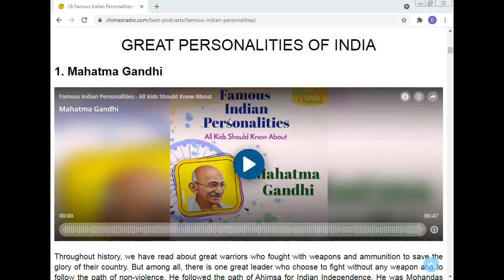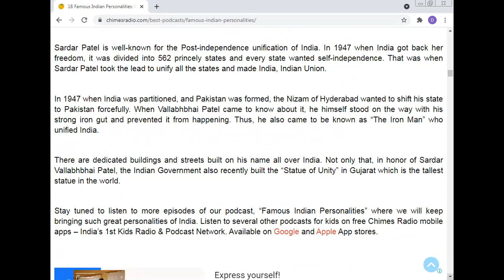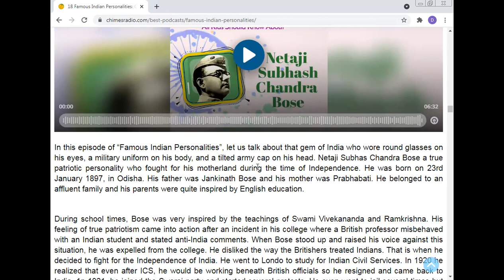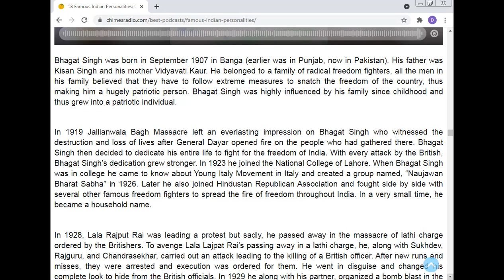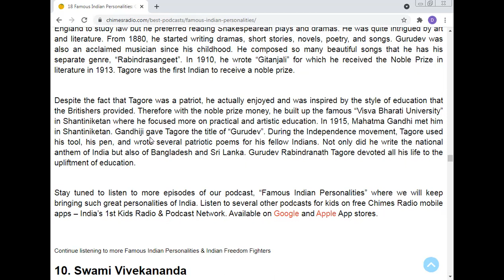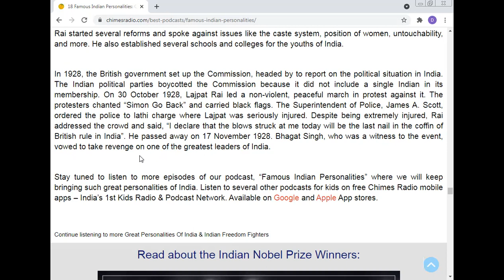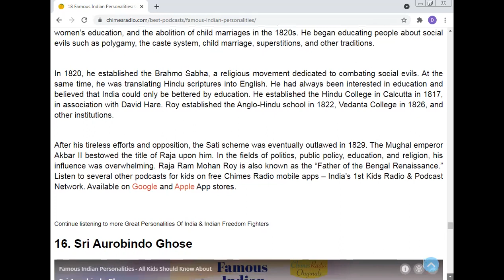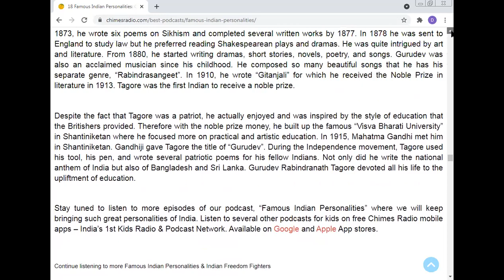Sri Aurobindo Ghose, Professor Dr, Manoj Kumar, , Email kumarm1968@rediffmail com